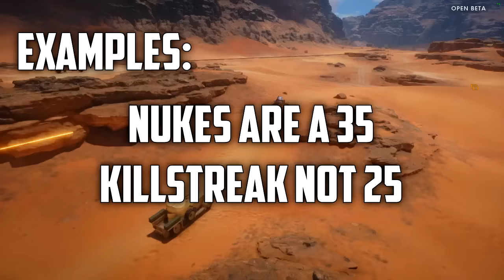COD Noob Plays Battlefield | Battlefield 1 Beta Gameplay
COD Noob Plays Battlefield 1. Be happy that I took time out of playing Battlefield 1 to make a video for Battlefield 1, this shit is dope.